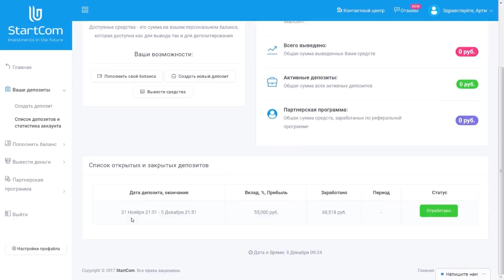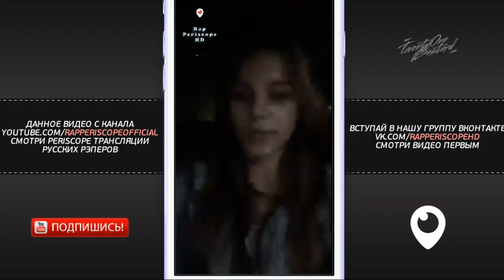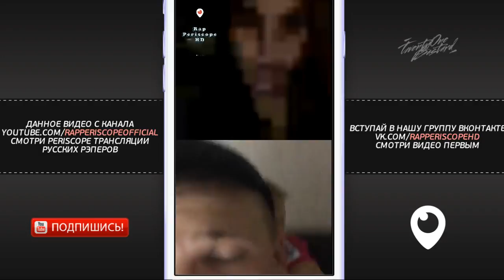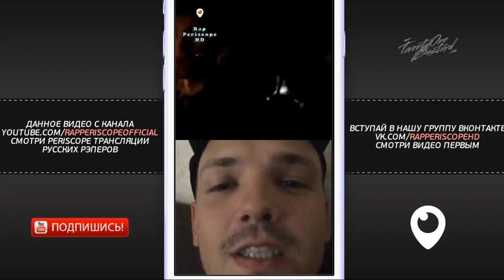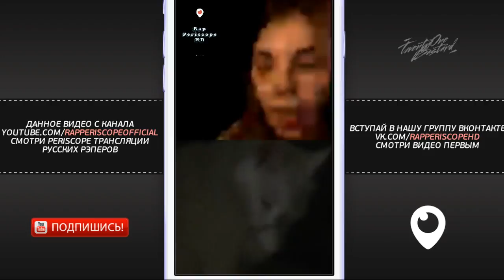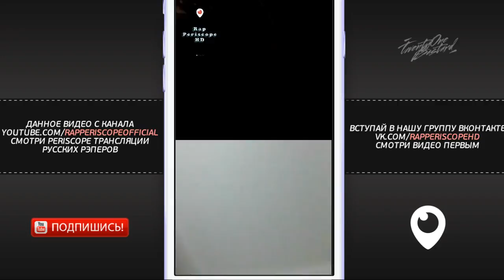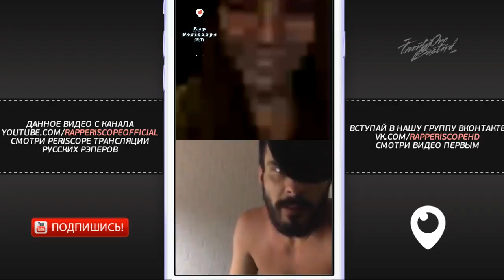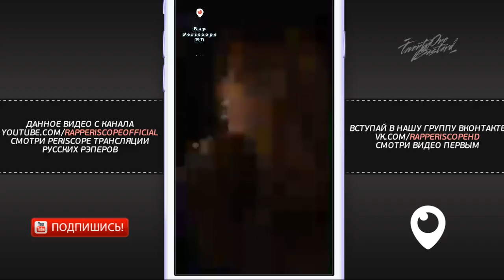НАПОЛУСОГНУТЫХ и Pra(Killa'Gramm) о Рвать на Битах, Ресторатор